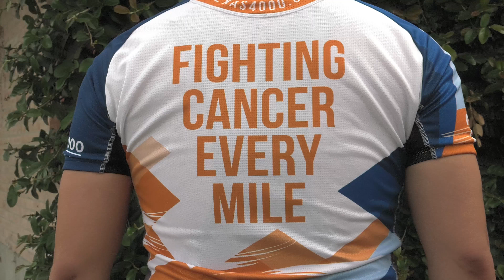HMK graduate biking 4,500 miles for a good cause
One H.M. King High School alumnus and Kingsville native will spend his summer trekking from Austin to Alaska to raise money for cancer research, spread awareness and inspire hope to those still fighting. Genaro DeLeon, a 2013 graduate of H.M. King High School, was selected to participate in the Texas 4000 for Cancer and will spend 70 days this summer traveling by bike.